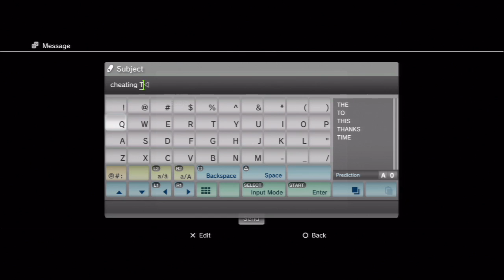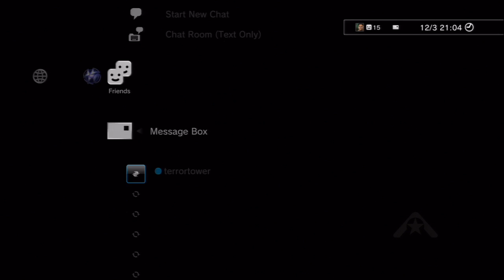On Play - with GRANDPA-MERKIN - WIND_HEROIC - AnimeFreak6767 and zammis